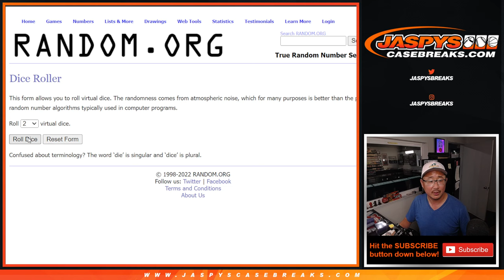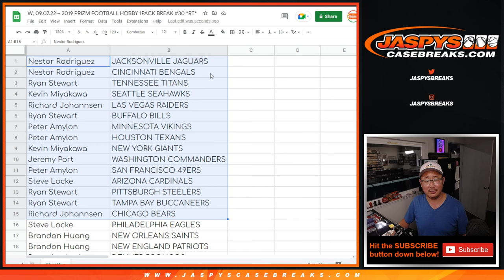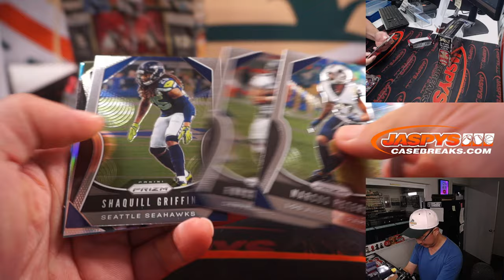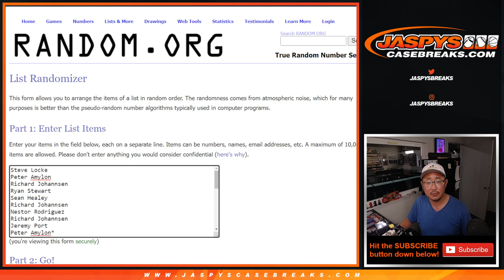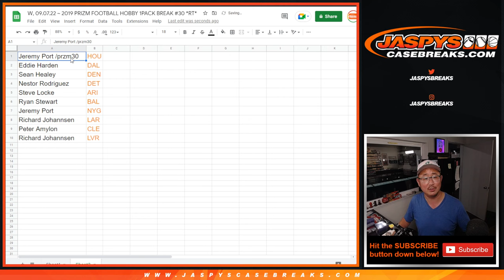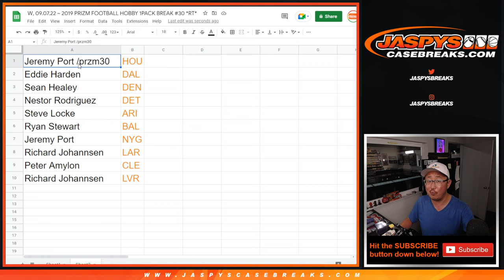W, 09.07.22 ~ 2019 PRIZM FOOTBALL HOBBY 1PACK BREAK #30 *RT*